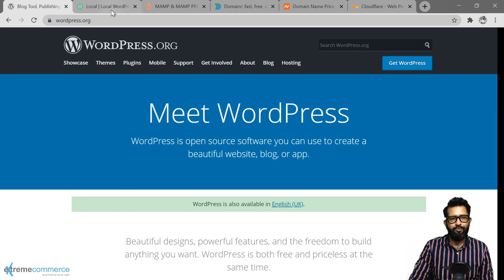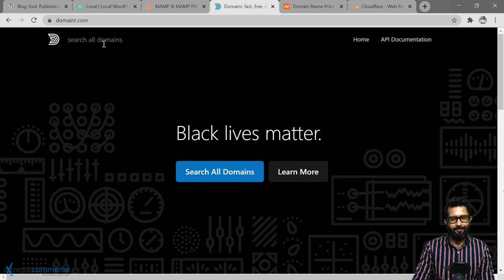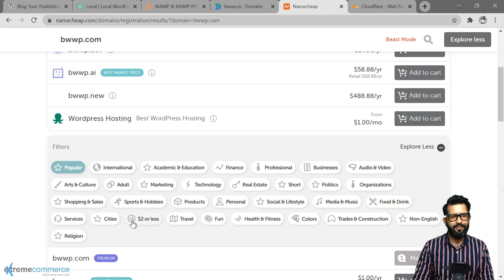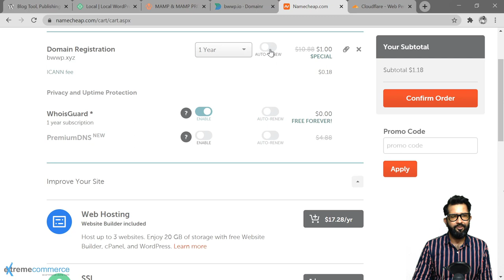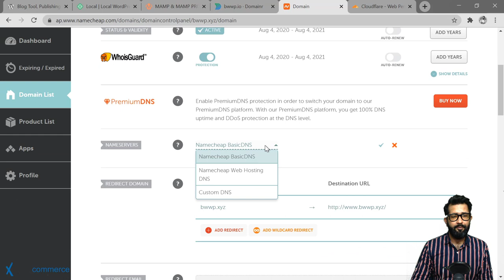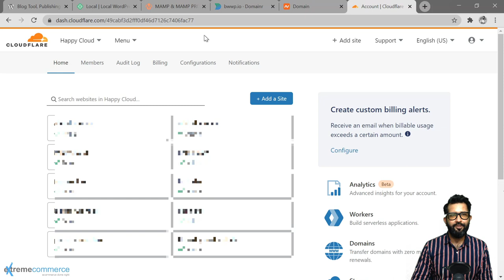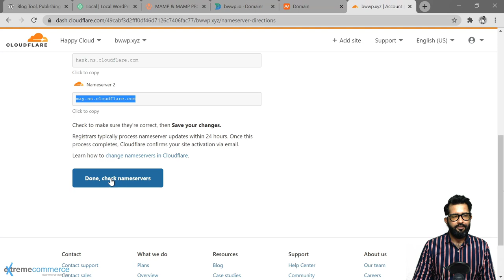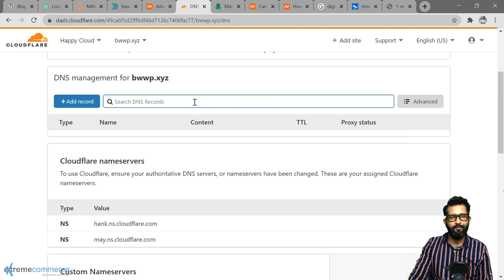Domain Registration & DNS for WordPress (Beginner's Guide) | Urdu / Hindi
Ready to launch your dream WordPress website, but confused by domain names and DNS?   This video is your one-stop guide!  We'll break down:

**What domain registration is and why you need it ** (Your website's unique address on the internet!)
**Choosing the perfect domain name for your WordPress site ** (Standing out in the crowd!)
**Understanding DNS (Domain Name System) ** (The translator that directs visitors to your website)
**Connecting your domain to your WordPress hosting ** (Making your website visible online!)
**Step-by-step walkthrough (with visuals!) ** (Learning by doing!)
By the end of this video, you'll be able to:

Confidently register a domain name for your WordPress website
Explain the role of DNS in website accessibility
Connect your domain to your WordPress hosting seamlessly
Get ready to take your WordPress website from dream to reality with a solid foundation in domain registration and DNS!